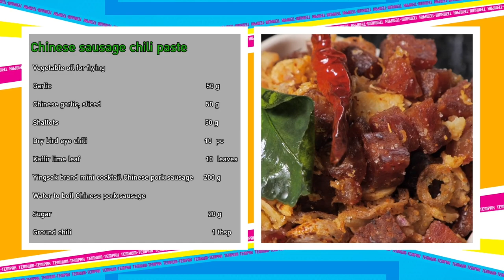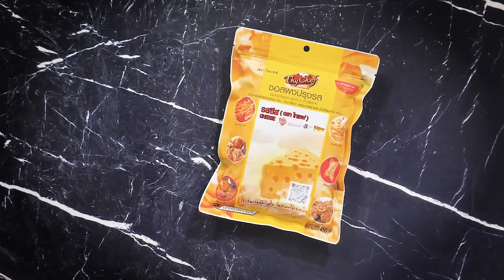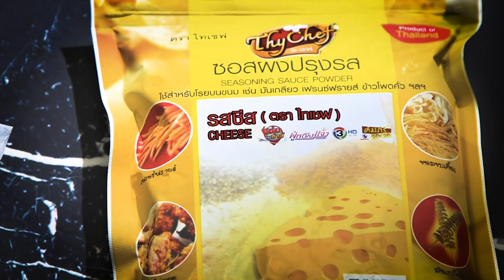เต็มปากเต็มคำ (กุนเชียงหมู ตราอ.ยิ่งศักดิ์) น้ำพริกกุนเชียง l EP.182 (1/3)